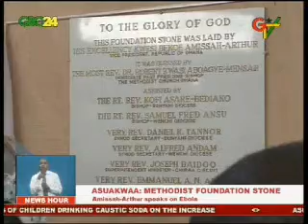Methodist Foundation Stone